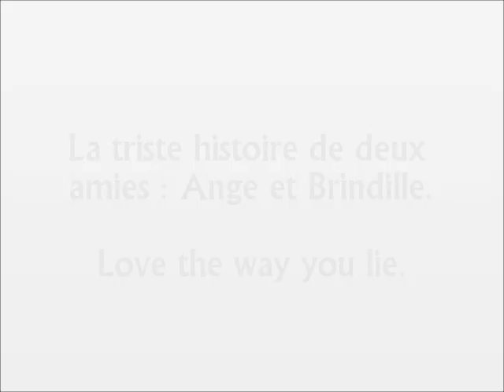[Clip Schleich]: Love the way you lie - Brindille et Ange.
Histoire: Ange et Brindille sont deux amies proches depuis leur naissance. Malheureusement un fauve vient déranger leur belle après-midi. Elles galopent aussi vite qu'elles peuvent, mais à la fin de leur course, elles se font piéger par le fauve au bord d'une falaise. Brindille voyant Ange terrifié, décide d'attaquer le fauve. Mais, le fauve parvint à la plaquer au sol, n'ayant pas assez de force, elle demande à son amie Ange de se sauver. Ange, beaucoup de mal à laisser son amie, part au grand galop. Une fois à l'abris, Ange s'effondre en larme. Repensant à tout les bons moments passée avec sa meilleure amie Brindille. Elle découvre alors après le corps de son ami sans vie. Terriblement triste et en colère, elle décide de venger son amie. Le fauve, qui retourne sachant que l'autre pouliche s'y retrouverait, il bondit du rocher et atterrit sur le dos de Ange. Ange, grâce à la force de sa colère et tristesse, parvient à relever la bête et à lui casser le cou. Le fauve meurt. Et voilà que Ange a vengé son amie.

Parole en français:

Sur les premières pages de notre histoire
L'avenir semblait si clair
Alors cette chose s'est avéré si mauvaise
Je ne sais pas pourquoi je suis toujours surprise

Même les anges ont leurs mauvais desseins
Et prends ce verre rempli de nouveaux extrêmes
Mais tu seras toujours mon héros
Même si tu as perdu ton âme

Je vais juste rester là et regarder me brûle
Mais c'est tout juste parce que j'aime la façon dont ça fait mal
Je vais juste rester là et entendre mon cri
Mais c'est tout juste parce que j'aime la façon dont tu t'allonges
J'aime la façon dont tu mens

Maintenant, il ya du gravier dans nos voix
Le verre est brisé à cause de la lutte
Dans cette lutte acharnée, tu gagnes toujours
Même quand je suis à droite

Parce que tu me nourris faiblement de ta tête
Avec des mots violents et des menaces vides
Et il en a marre de toutes ces batailles
Est-ce possible

Alors peut-être que je suis un masochiste
J'essaie de courir, mais je ne veux jamais te quitter
Jusqu'à ce que ces murs sont écroulés
Dans fumée avec toutes les mémoires

Ohh, j'aime la façon dont tu mens